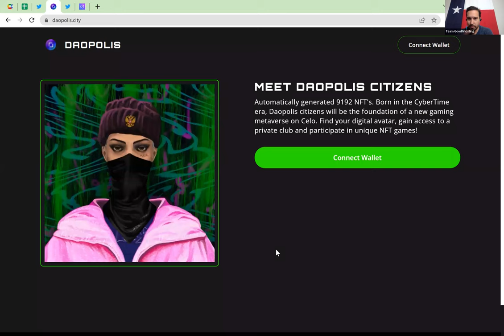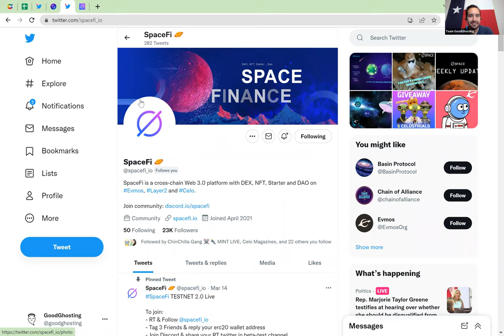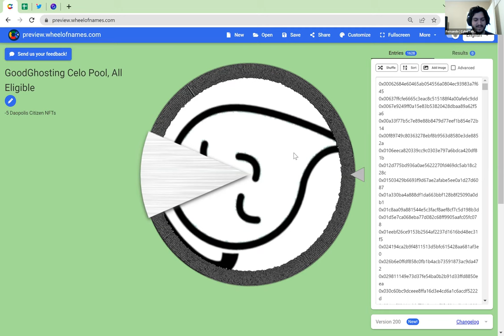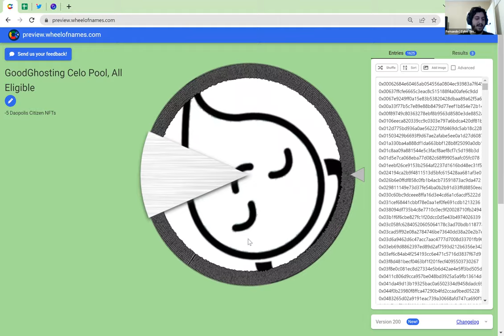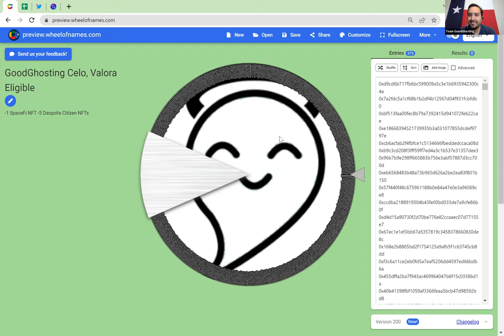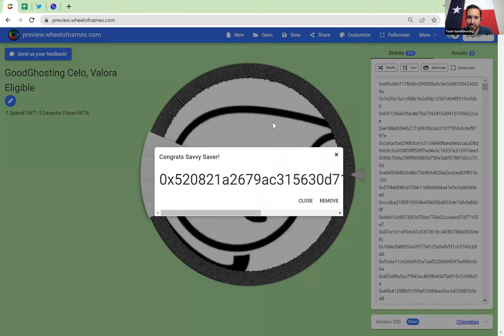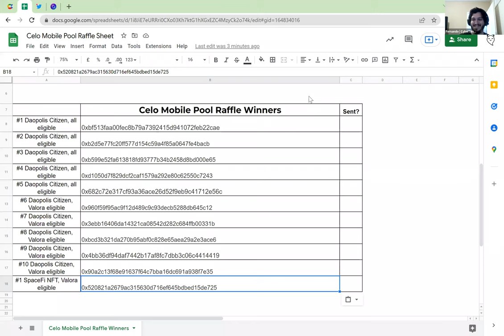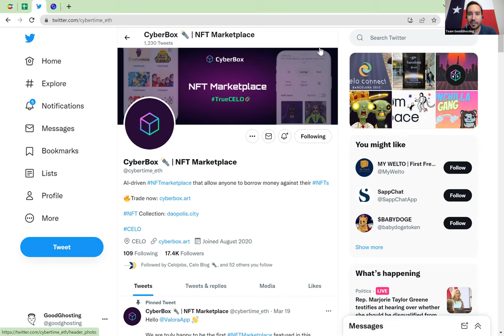GoodGhosting Celo Mobile Pool NFTGiveaway with Fernando | CyberTime Finance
Congratulations to all the savvy savers who completed our recent Celo Mobile Savings Pool featuring the Valora mobile wallet app.

We are joined by Fernando, one of the core team members at CyberTime.Finance to share the latest developments happening in their ambitious roadmap. Enjoy the bonus alpha session baked right into this raffle.